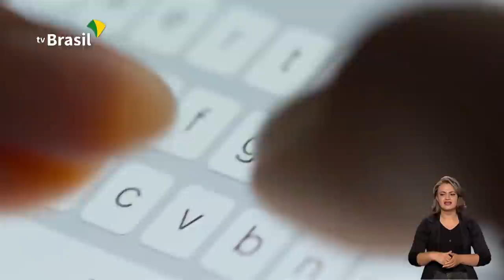BRASIL EM PAUTA | Marcos Pontes, ministro da Ciência, Tecnologia & Inovações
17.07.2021 -  Seja na área da tecnologia 5G, na área espacial com o Centro de Lançamentos de Alcântara, ou na linha de frente de combate ao coronavírus, o Ministério da Ciência, Tecnologia e Inovações tem atuado para apresentar soluções à sociedade. E quem vai expor pra gente um pouco de todo esse trabalho é o astronauta e ministro da Ciência, Tecnologia e Inovações, Marcos Pontes.